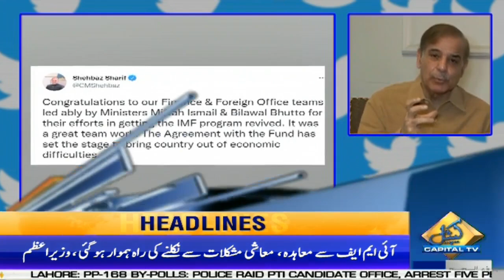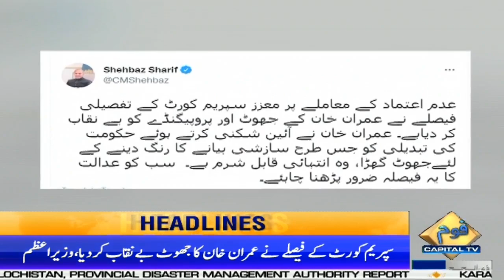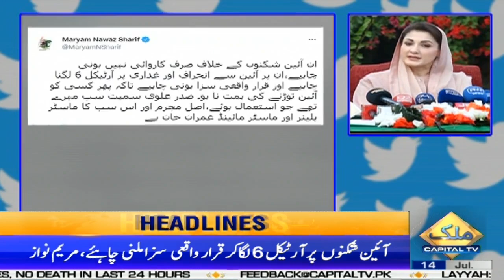3 PM News Headlines | 14 july 2022 | Capital TV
3 PM News Headlines | 14 july 2022 | Capital TV